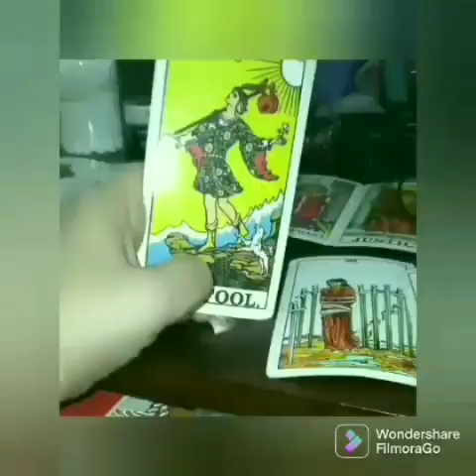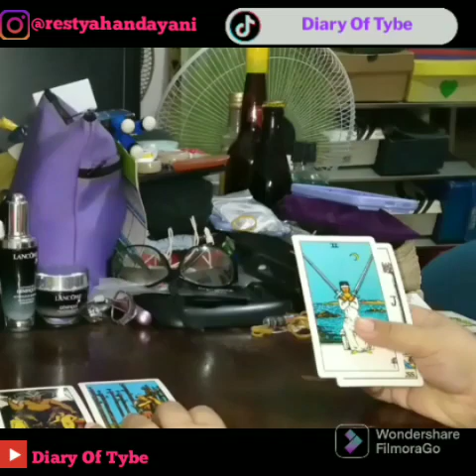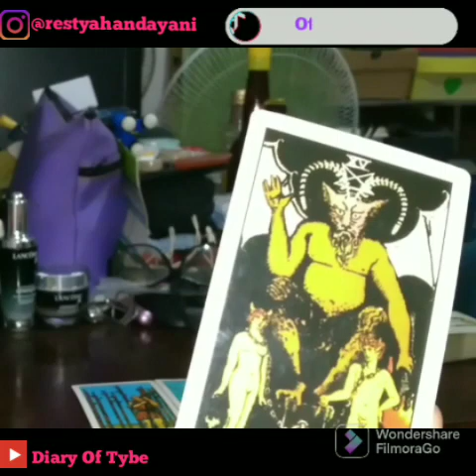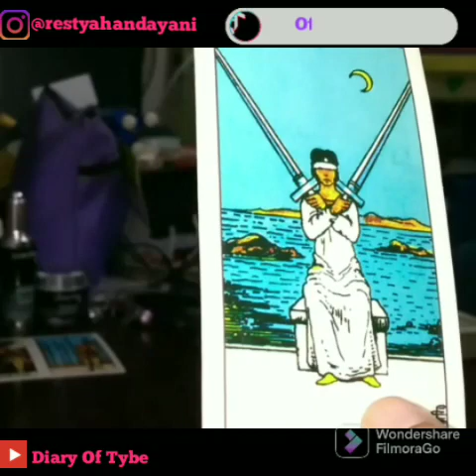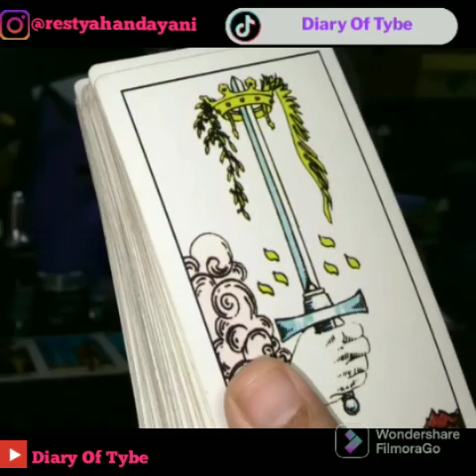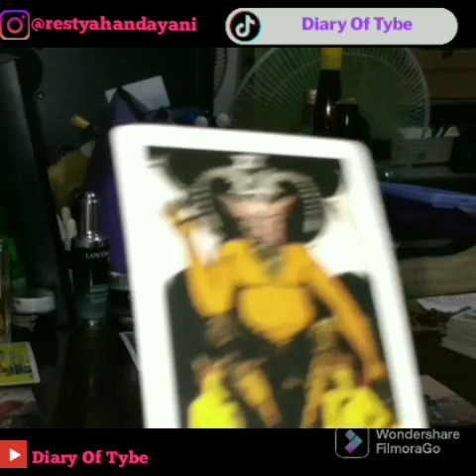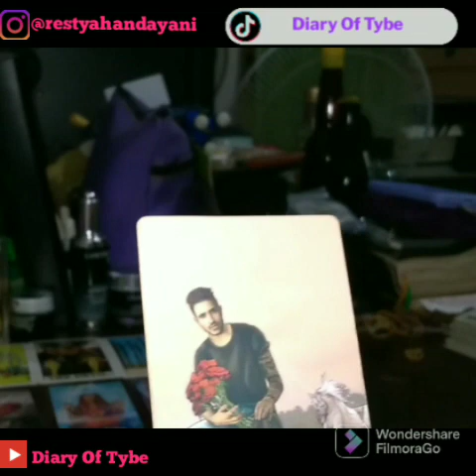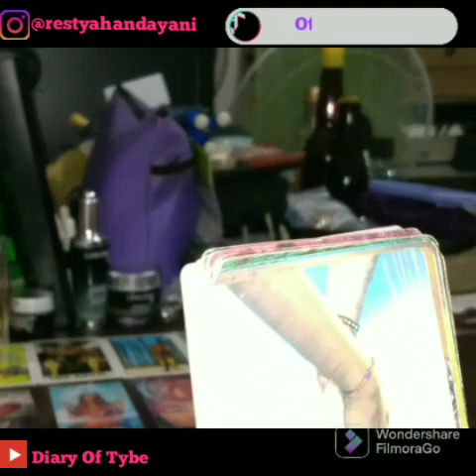♐Sagittarius Monthly General Reading August 2022🔮Careful Of A Backstabber😒